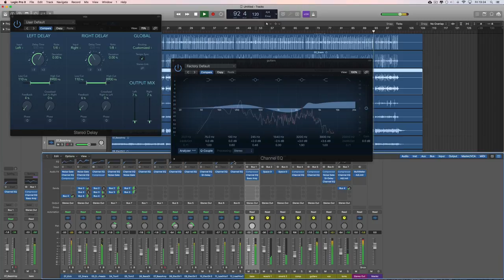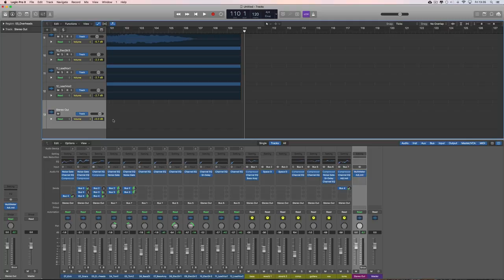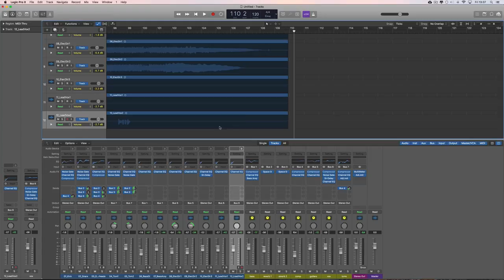Logic Pro X Mixing Tutorial 2 (daisy daisy punk song 12 tracks)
Basic mixing techniques shown. This is a simple 12 track old-school 70's style punk song I'm mixing. Here I'm showing 2nd stage adjustments & tweaks on speakers after part-1 where I do the donkey work.